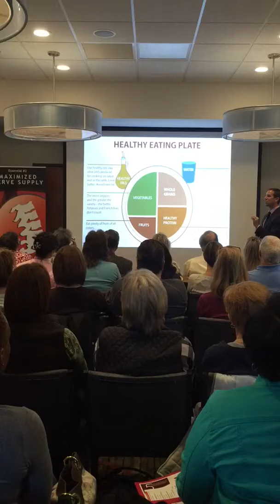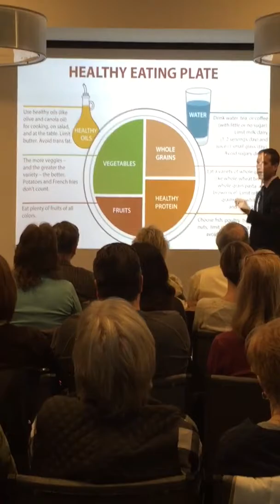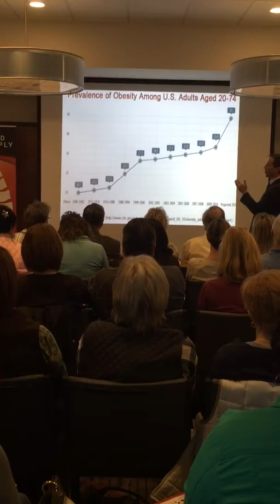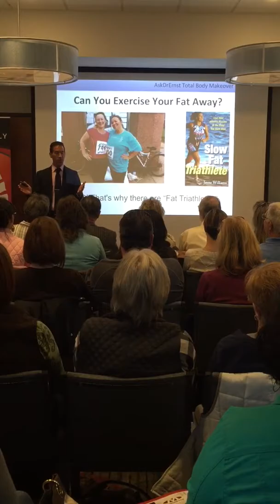Seminar by Dr Aaron on imp of organic diet